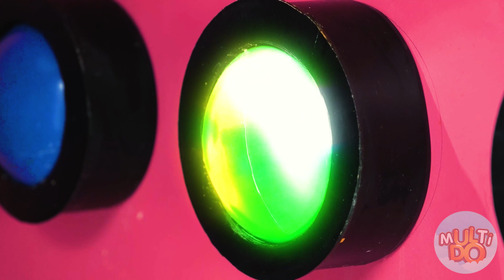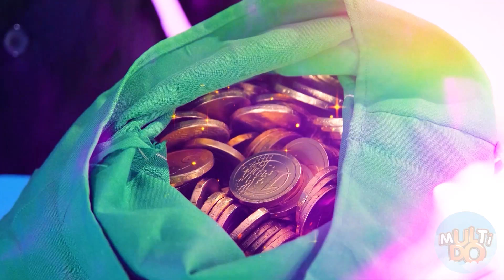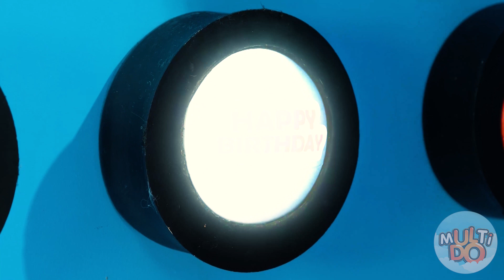1000 загадочных кнопок и только одна тебя спасет Челлендж от Multi DO Challenge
Ну что, вы готовы к магическому представлению? Я вас уверяю, такой магии вы ещё никогда не видели! Мне нужно два добровольца! Кто смелый?! Почему тут столько кнопок?! Как выбраться из этой коробки!? Девочки, не переживайте. Вас ждёт крутой челлендж с кнопками! Вам нужно всего-то на них нажимать! Погнали!